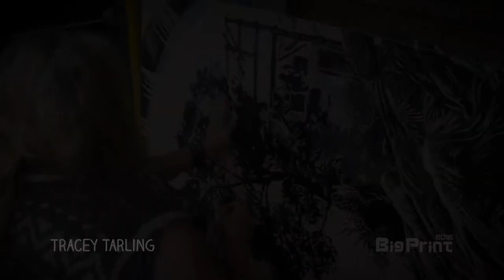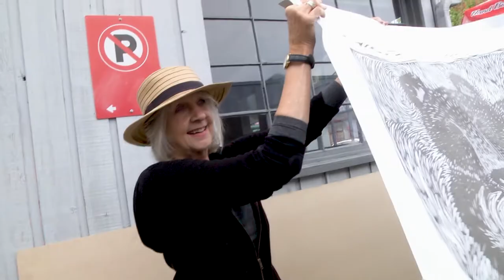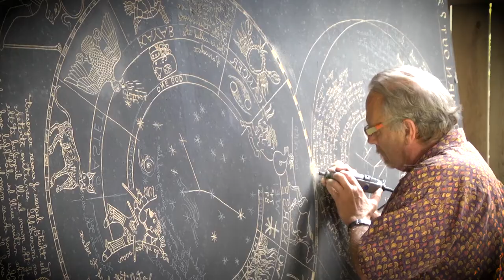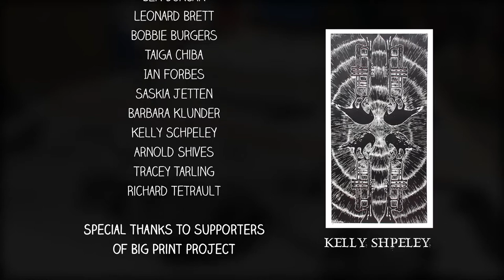Big Print 2016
Big Print 2016 took place on Granville Island as a part of the  TD Vancouver International Jazz Festival.

Artists carved 4 ft x 8 ft MDF woodblocks and four prints
were pulled from each: two on fabric and two on paper.

In this video artists share their impressions on collaborating, working in a public venue, and printmaking as performance art.

Artists:

Mariko Ando
Ben Duncan
Leonard Brett
Bobbie Burgers
Taiga Chiba
Ian Forbes
Saskia Jetten
Barbara Klunder
Kelly Schpeley
Arnold Shives
Tracey Tarling
Richard Tetrault

Special thanks to supporters of Big Print project:

CMHC Granville Island
Coastal Jazz and Blues Society
Granville Island Cultural Society
New Leaf Editions
Franco Ferrari
Mira Malatestinic
Patrick Hogan
Gamblin Artist Colors
Legion Paper Corp
Windsor Plywood
The Cat Rental Store
On Site Volunteers

Video by: Maksim Bentsianov

Interviews: Mira Malatestinic

Artistic Directors:

Esther Rausenberg and Richard Tetrault

Master Printer: Peter Braune

Big Print Project 2016: produced by Creative Cultural Collaborations Society and the 2016 TD Vancouver International Jazz Festival.